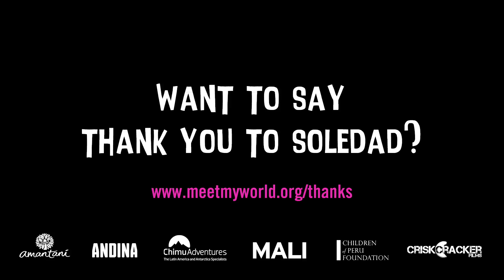QACHUN PUSAY, Sung by Soledad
Amantani is an Anglo Peruvian NGO, which works to help children from marginalised Quechua families to access education, stimulating social development for Peru’s most disadvantaged communities. Together with our friends at Andina restaurant in London, we have created Meet My World; a participatory film campaign developed by indigenous children from the Andes of Peru.

Perception of life in developing countries is distorted by not-for-profit organisations that fail to mention the positive aspects of life in the communities they support. This approach reinforces racial stereotypes, and comes at a cost to developing communities that isn’t being accounted for. We want to address this historical imbalance, moving away from pity and assumptions of cultural superiority, towards reciprocal connections based on respect and common understanding.

Our Meet My World project allows young people to define how they are portrayed. We simply help them to write and present their own films in which they can teach people all over the world the traditional skills and knowledge from their communities. The theme for this year is ‘how to have fun without technology’.

If you would like to say thank you to Eloy, please do share your words of gratitude and encouragement for the young filmmakers Even just a short message can bring a huge smile to their face, and let them know that their films have been viewed and appreciated all over the world. We have designated a wall in our Boarding Houses, where these words will be painted - ensuring they serve as continual reminders for the children and the next generation of Meet My World filmmakers. Every message you send will be transformed into paint on that wall!

Credits:

Sung by: Soledad

Produced by: Fred Branson
                      Chris Palfreyman
                      Tania Farfán

Sound by: Steve Openshaw

Audio Post-Production by: Fabio Fortunati

Graphics by:
Pearlfisher
Hamish Campbell
Omar Bouras

Subtitles by:
Josh Branson
Edward Dormandy